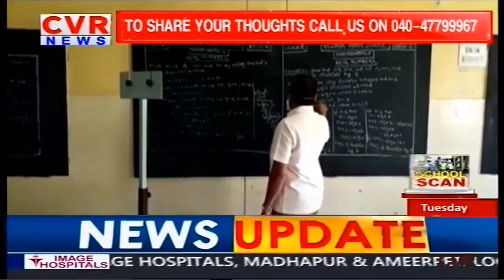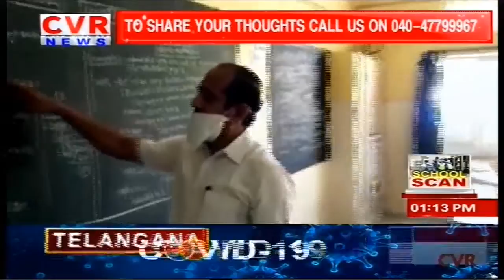online classes will begin from september 21: Andhra university VC PVGD Prasada Reddy | CVR English